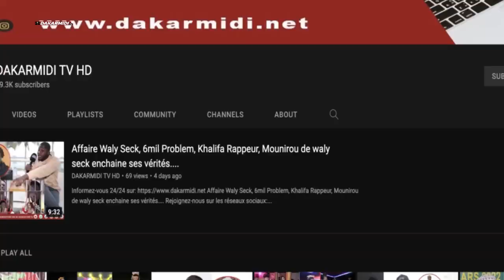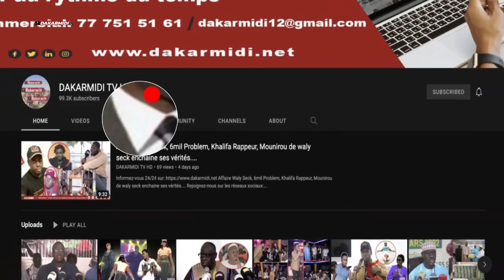Ambiance extraordinaire: Soirée Explosif de Bakhaw, le Nouveau Roi du Sico au Grand Théâtre